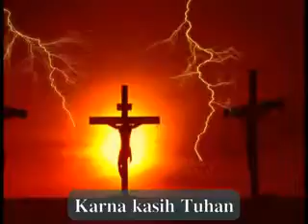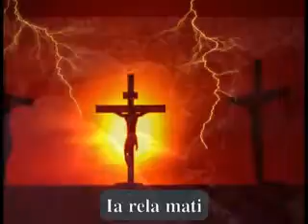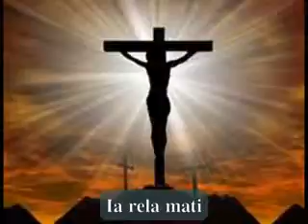KARNA KASIH TUHAN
Lagu Inkulturasi Pekan Suci Gaya Batak Karo.
Merupakan hasil Lokakarya Komposisi Musik Liturgi
Pusat Musik Liturgi Yogyakarta